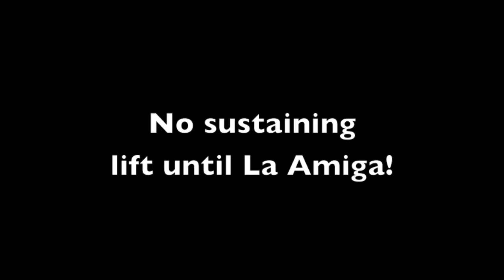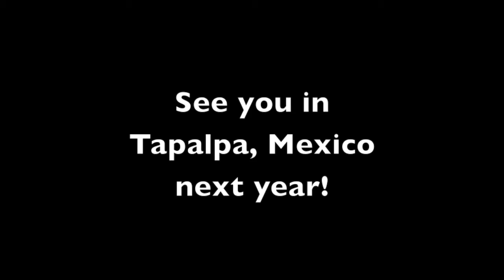Struggle@Tapalpa2016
Never give up if you have lift---I descended below Tapalpa's house thermal yet stuck to turbulent lift for 43 minutes and climb 1,000' above launch and top land!